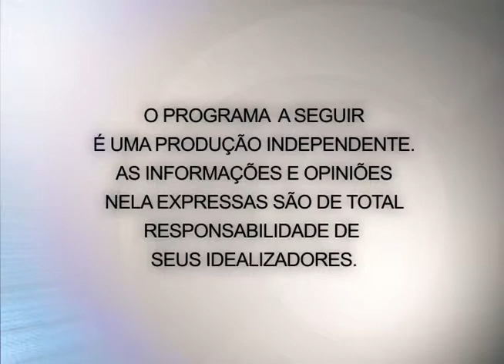Castelo Forte 28 10 2014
O pastor Eric Nelson recebe hoje o pastor Humberto Kirchheim para uma conversa esclarecedora sobre a Reforma Protestante.